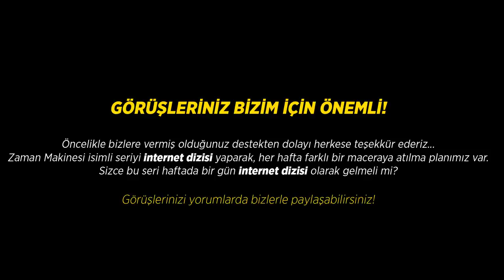Zaman Makinesi 2 - Yıl 2008 - Skeç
Zaman Makinesi Yıl 2008 isimli skecimiz yayında iyi seyirler dileriz...

OYUNCULAR
Rıdvan Kevrek
Nasih Öner
Serhat Uzun
Mustafa Bezek